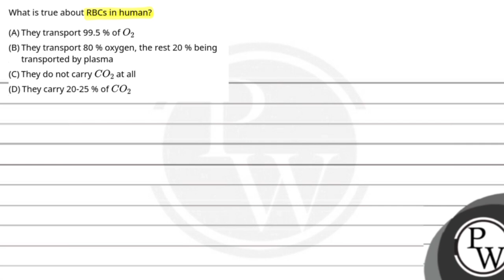What is true about RBCs in human?....